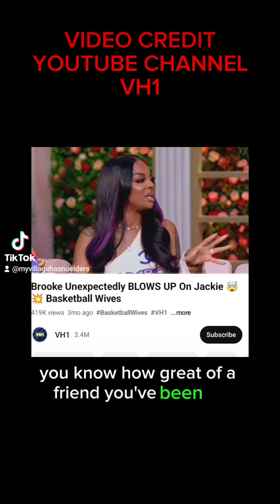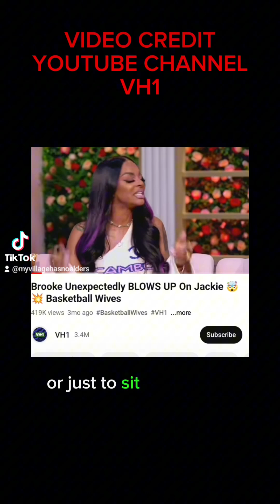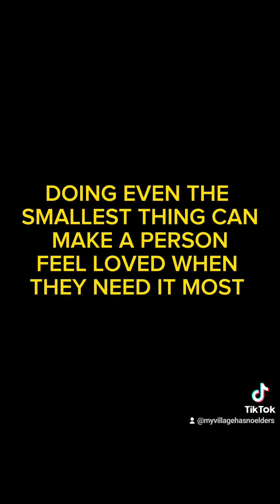THE WORST THING YOU CAN DO TO SOMEONE WHO US GRIEVING. 😞